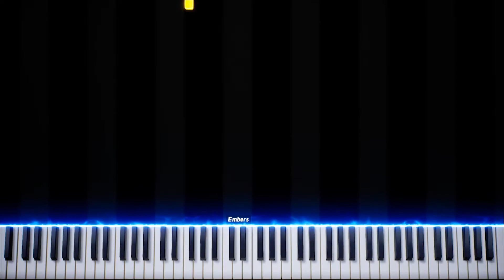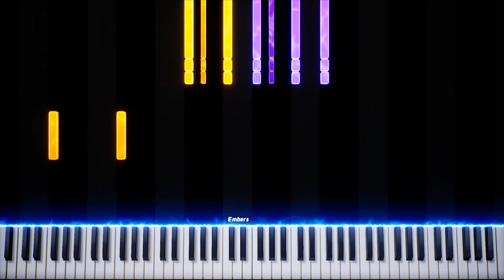Fire in the House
Fire in the House by Damien Gauci

First of all, this piece began as the short melody that is heard in the start of the piece. I quite liked how it sounded and so I decided to make a piece out of it. I wasn’t sure of where to take it and so I used these dice called Rory’s Story Cubes which have little pictures on them to play a game where you make a story. I rolled 3 of the dice some pictures of people walking around and then a picture of a fire came up and then that’s what I settled on to create the story for this piece.

The first section depicts people just going about their day. However, the piece starts to take a more frantic tone as there are scales going up and down all over the place. This is supposed to be the fire catching alight. Then, the fire engulfs the entire house which is represented by the dramatic, forceful chords. I initially had that chordal dramatic section before the scales section but the transition was too dramatic and so I put the scale section in-front to help ease the transition from the first section to the dramatic section. The motif from the first section comes back at the end one last time but is a lot more frantic than before and this is supposed to be the people in the house panicking about the fire and the eventually escaping safely.